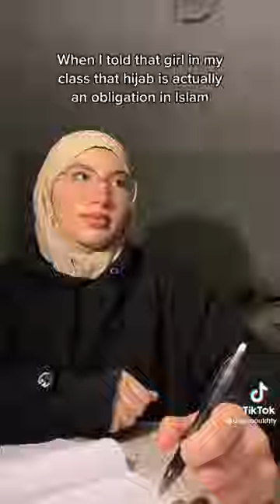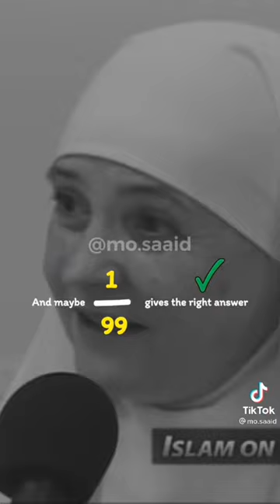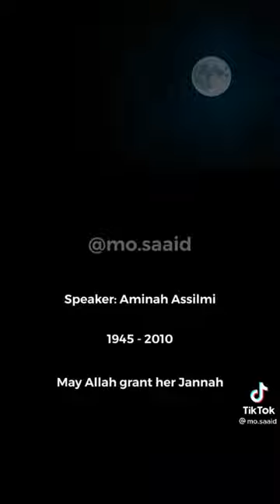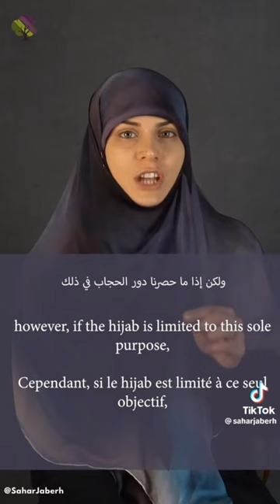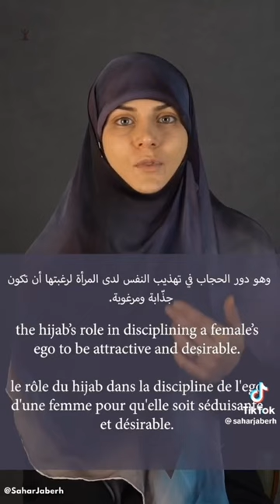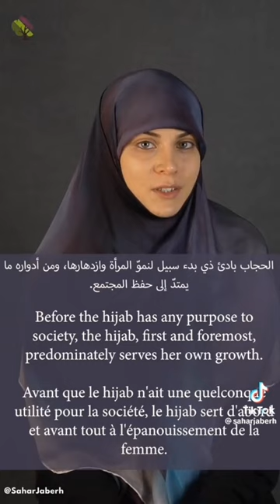Muslim TikTok that makes me love my hijab